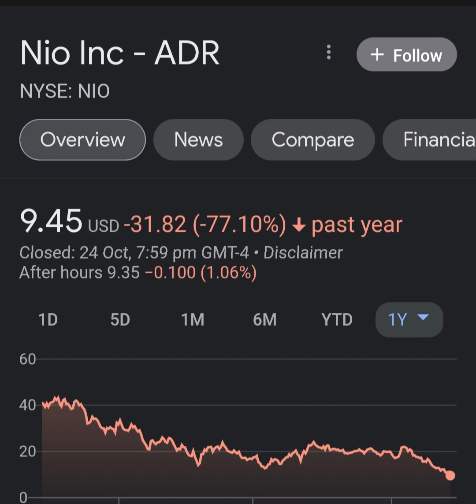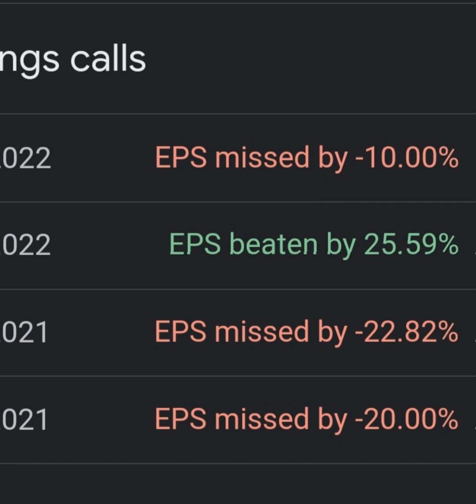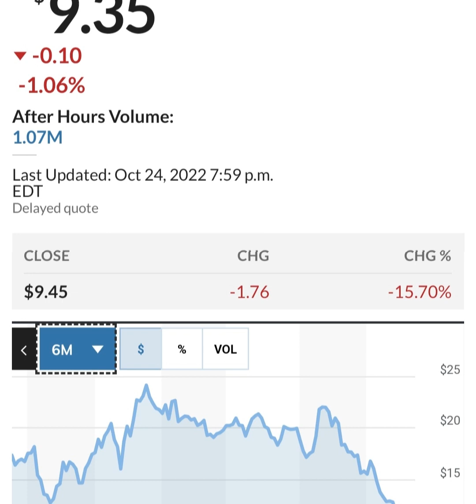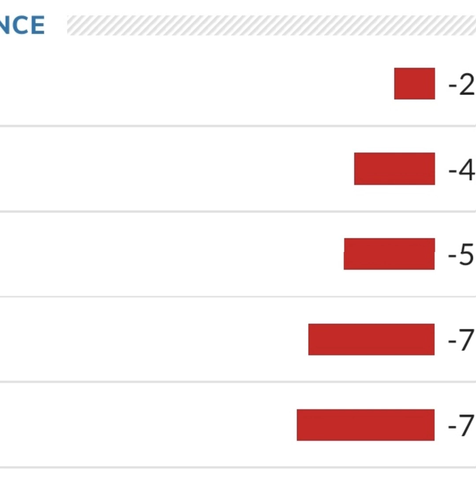BREAKING!! GOLDMAN SACHS Said THIS About NIO 🤯 Nio stock 😳 Nio Stock Analysis 🚨 Stocks to buy now